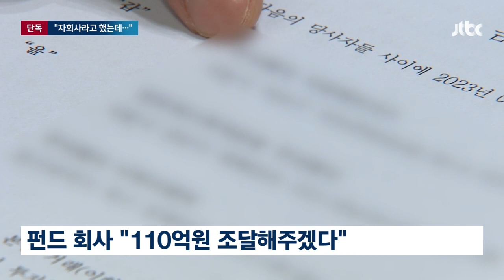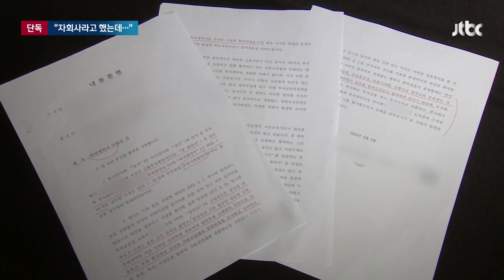[단독] 펀드회사 임원이 대표 명의로 계약해 '10억 꿀꺽'…항의하자 적반하장 / JTBC 뉴스룸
한 펀드회사 임원이 대표이사 도장이 찍힌 계약서까지 내미는 걸 믿고 10억 원을 투자했다가 돈만 떼였다는 제보가 들어왔습니다. 그런데도 해당 펀드회사는 자신들과 관계없는 일이고, 언론에 알리면 고소하겠다며 피해자를 압박했다고 합니다.